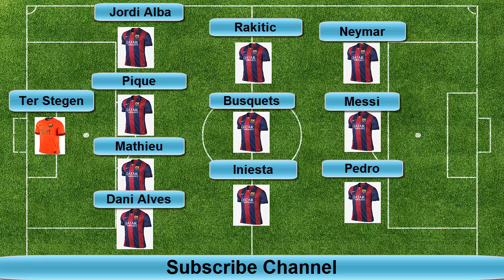PSG VS Barcelona (Other Possible Barcelona Team) Champions League 2014/2015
PSG VS Barcelona Champions League 2014/2015